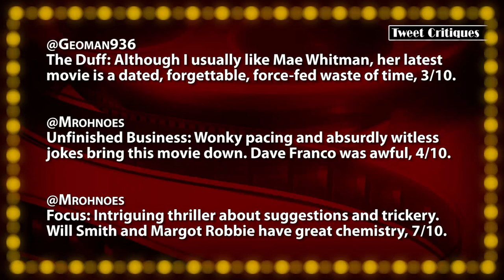Most Confusing TIME TRAVEL Movies Ever!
Episode #155: Time Travel III
For the third time on Movie Night, Jon reviews some time travel films, this time with an empahsis on newer, lesser known titles: "Primer", the low-budget thinker from 2004, the raunchy 2010 comedy, "Hot Tub Time Machine", Ethan Hawke in "Predestination" - an adaption of a Robert A. Heinlein story, the intriguing indie film, "Time Lapse", and "Project Almanac", a found-footage adventure from producer Michael Bay.

TWEET a review with the JPMN hashtag, to have it featured on an upcoming episode!
for individual reviews and trailer commentaries.

Tonight's Films:
• Primer (2004) -- May be dry and complicated, but it's extremely facinating, 6/10.
• Hot Tub Time Machine (2010) -- Has crass, but endearing characters in absurd situations, 7/10.
• Predestination (2014) -- A compelling and introspective four-dimensional narrative, 8/10.
• Time Lapse (2014) -- Simplistic setup results in apprehension and intrigue, 8/10.
• Project Almanac (2015) -- Enthusiastic temporal adventure hampered by a distracting style, 7/10.